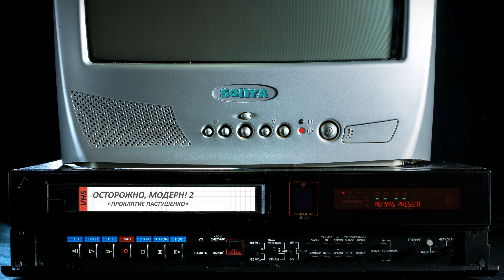Осторожно, модерн! 2 «Проклятие Пастушенко» [Реставрированная версия 4K]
В далёком 1492 году Чёрный поляк проклял род Пастушенко на вечный заразный дебилизм. Много лет спустя эта жестокая участь не миновала и Тараса, а также его соседей, невесту и сослуживцев. Снять заклятье можно лишь одним способом: Тарас должен жениться на потомке поляка.